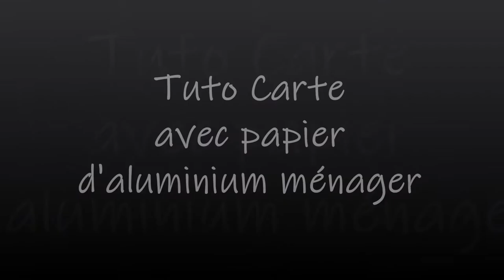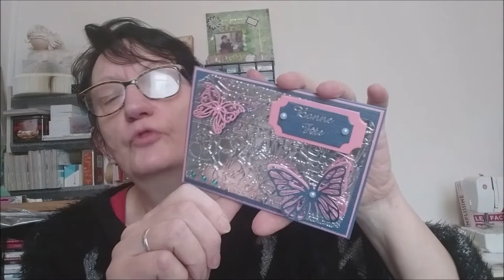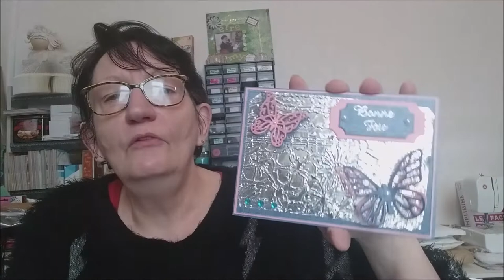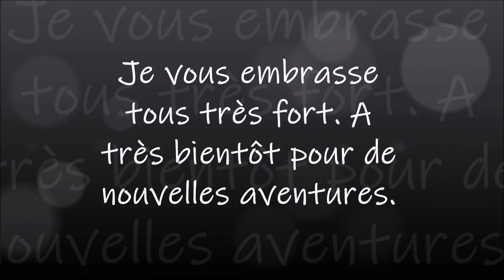TUTO CARTE avec PAPIER d'ALUMINIUM MENAGER